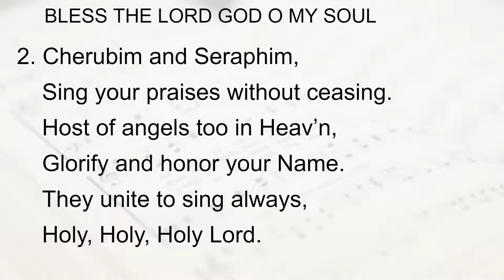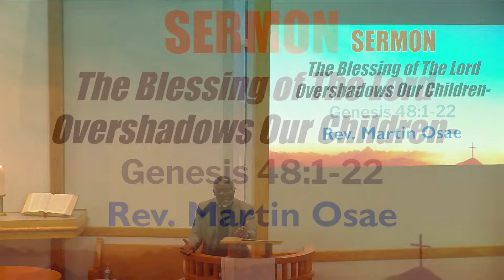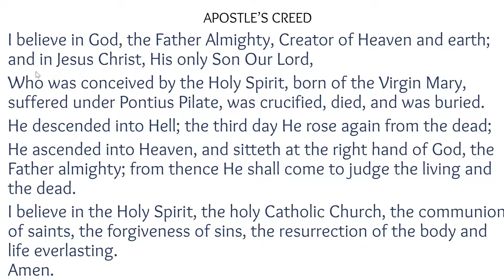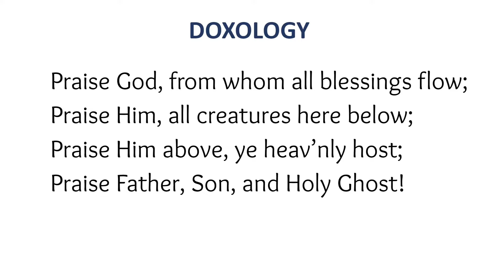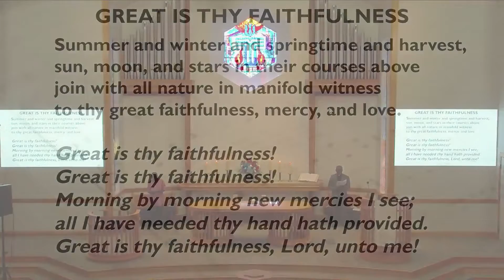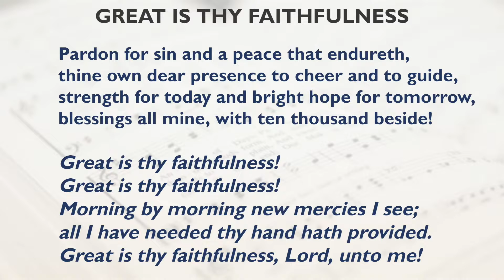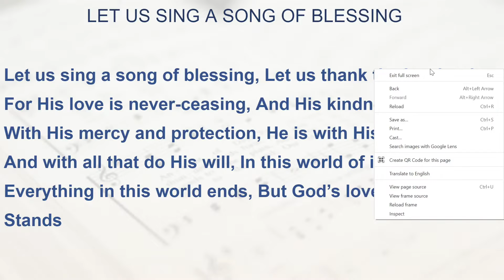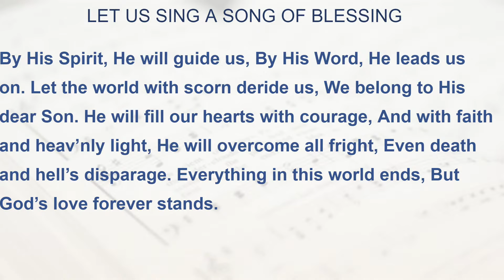Everybody Needs Somebody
Pst. Thomas Frempong